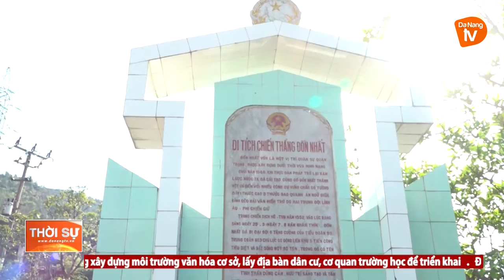ĐỒNG CHÍ NGUYỄN HÒA BÌNH THĂM DI TÍCH CHIẾN THẮNG ĐỒN NHẤT, HẢI VÂN QUAN